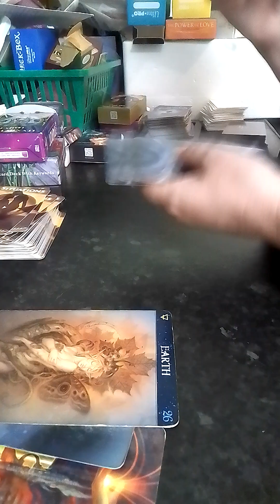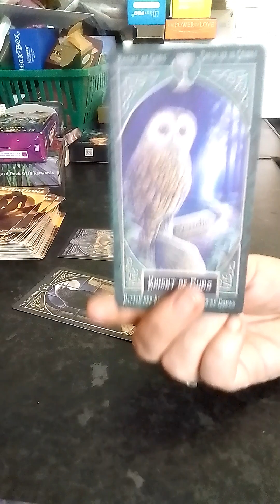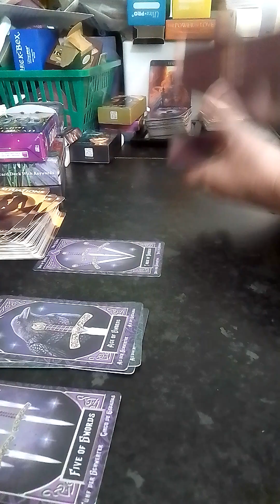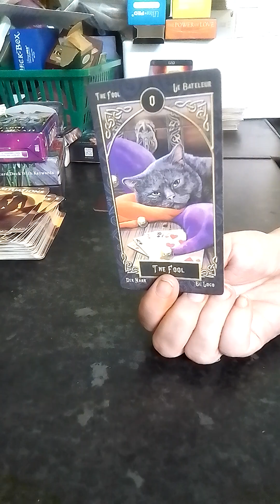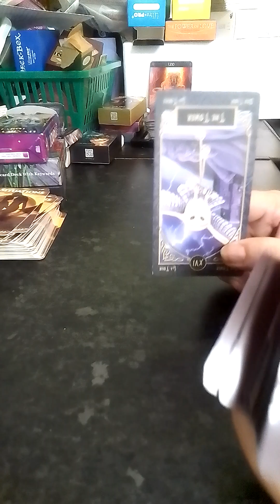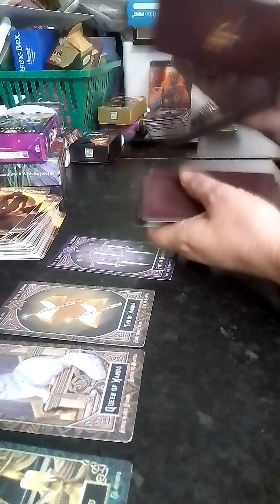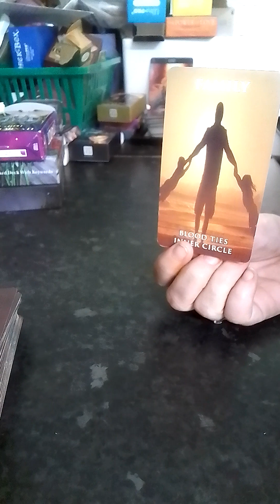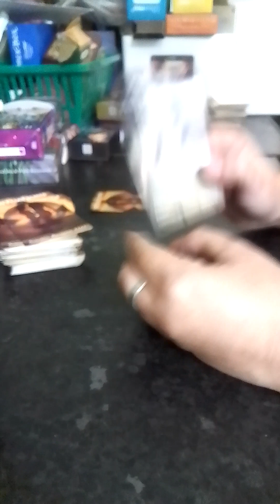Leo Ur divine counterpart had 2 stay away because of interference on your side ,Ur both heartbroken